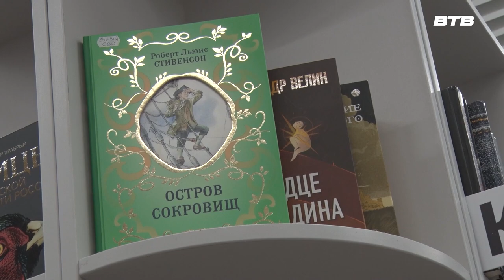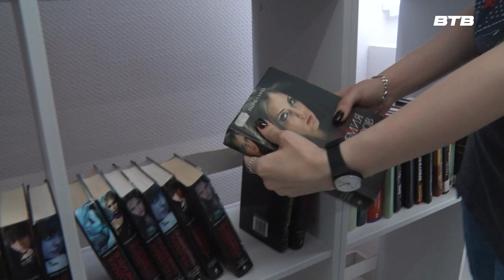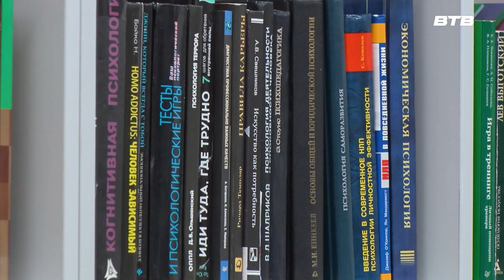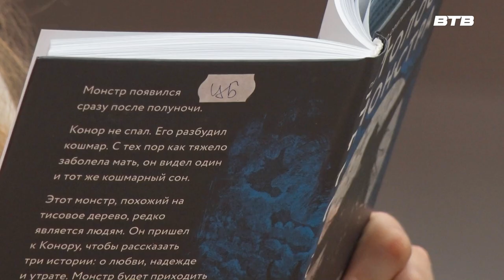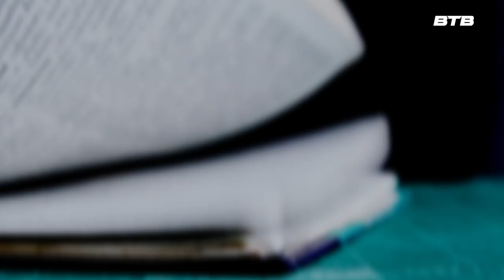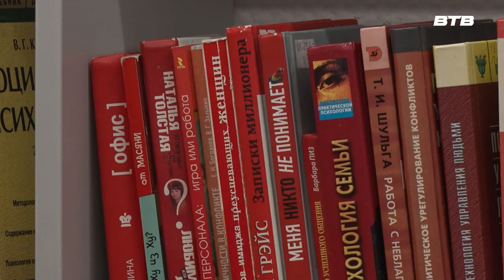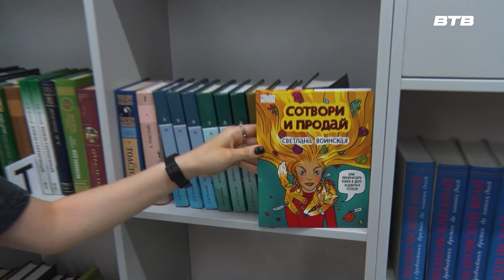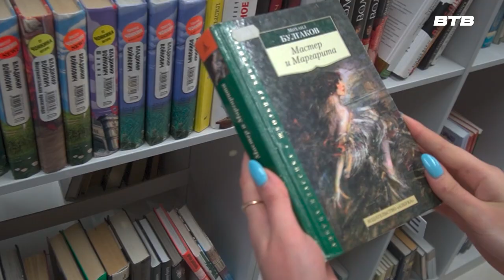"СТРАНИЦА 17" июль